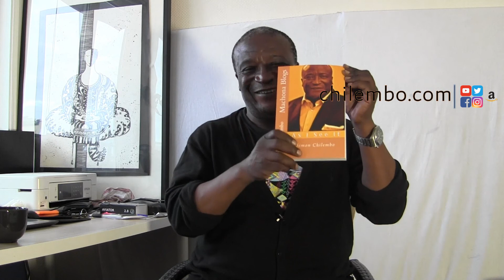SIMON CHILEMBO 60 YEARS, 60000BOOKS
SIMON 60 YEARS OLD, 60 000 BOOKS

Regarding my 60th birthday yesterday, June 08, 2020, I wish to extend my heartfelt gratitude for the kind messages of love, well wishes, and solidarity from my beloved family and friends all over the world. Thank you all for unbroken faith and support, my failings notwithstanding. As individuals and a collective, you are all the reason for my living. Thank you very much. I share my blessings for a good life with you in the next 60 years.

I have requested for Ferraris and Rolexes for presents in my previous birthdays. This time I request that you buy at least one of my current 6 books (more coming soon). 60 000 book sales during the next 12 months will help me pay-off my debts to the Oslo taxman, State Collection Agency, banks, and other entities.

For this campaign, the going price is NOK 395,- per book (postage per book included for Norway; I'll sign each book). Please pay into VIPPS no.: 581522 , CHILEMBO Biz.

First order delivery in Norway in the first week of July, 2020.
For international orders I'll send bank account info upon request.

Thanking everyone in advance.